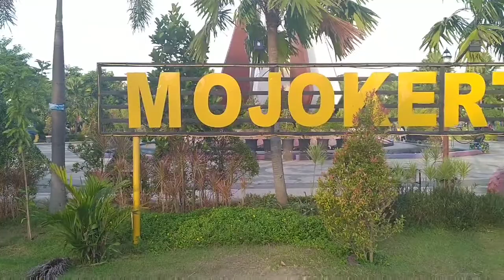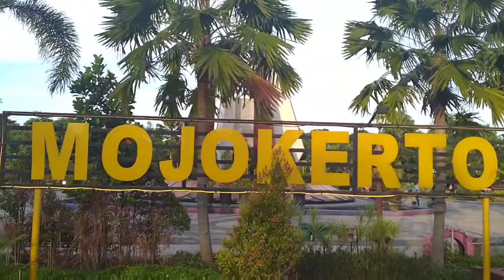NEW NORMAL - ALUN ALUN MOJOKERTO I 2020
Peralihan ke new normal , Alun alun mojokerto sudah di buka umtuk umum dan mulai ramai di kunjungi orang seperti biasanya.